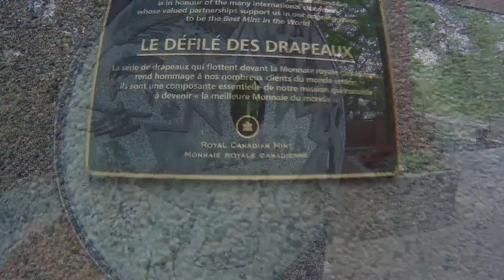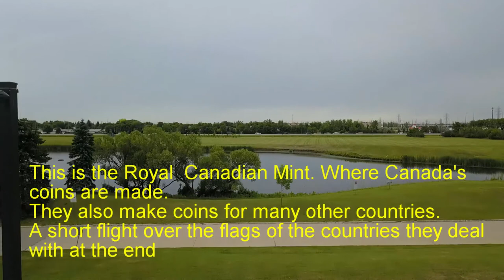Dryden to Winnipeg before heading to my home base city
On the way from Dryden to Winnipeg the center of Canada. Got some video of the Royal Canadian Mint where our coins are made. They also make coins for many other countries as well. I fly over the flags of the countries they deal with. A big thank you to my cousin for putting me up for the night and feeding me. Thank you very much. I am almost to my home city, only a day or two more. Then on the next part of my journey to the west coast for the winter.

3-3271 #630 Dunmore Rd. S.E. Medicine Hat, Alta T1B-3R2